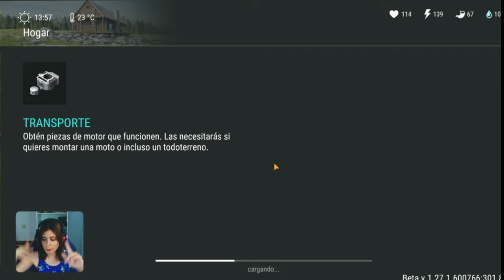CÓMO CONSEGUIR SKIN ZOMBIE EN CAZACABEZAS🧟‍♀️ | Last Day on Earth #12 | Romy Plays